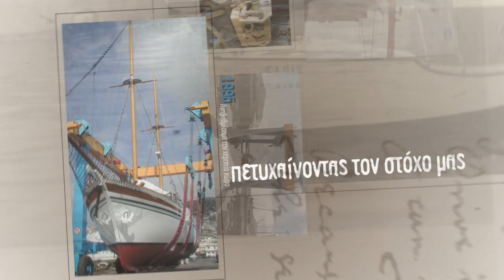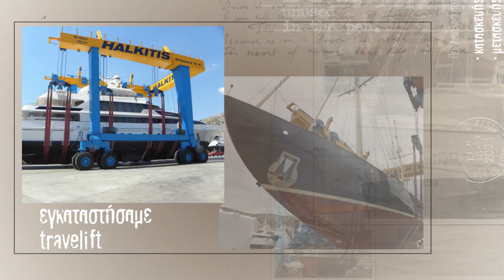Halkitis Shipyards S.A. 90 YEARS Focusing on the Client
90 YEARS Focusing on the Client